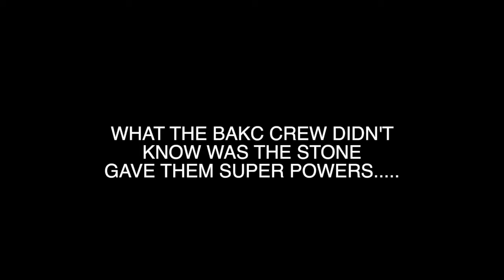E5. Kid Genies: The beginning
The BAKC crew find a magical gem while playing at the park. What they don’t know is that gem is about to change their lives forever.

Bel Air Kids Club is an family friendly channel for all ages. We make comedy and adventure skits that challenge the mind and make you smile.  No matter your age, sex, or religion, you too can be a Bel Air Kid! Remember have fun treat everybody with respect and explore!!!